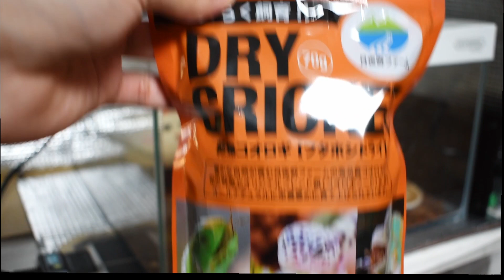レオパードゲッコー(ヒョウモントカゲモドキ)の飼い方！！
レオパ(ヒョウモントカゲモドキ)の飼い方を紹介しています。
少しでもレオパ初心者の方の参考になれば嬉しいです^ ^！

我が家で与えているレオパのエサ↓↓

ジェックス レオパブレンドフード

ヒカリ (Hikari) レオパゲル徳用 150グラム

GEX EXOTERRA RepDeLi バグプレミアム100g 乾燥アメリカミズアブ

使用している飼育機材↓↓

GEX EXOTERRA ヒーティングトップ S サイズ

SANKO パネルウォーマー 8W

寿工芸 ヒュドラケース3120

ビバリア ウォールナッツサンドP 5.0kg

このチャンネルでは、リクガメの飼育に関する動画を中心に、その他爬虫類、ペット動画などゆるーりとアップしていきます。

SNSにも動画、写真などあげてますー！！